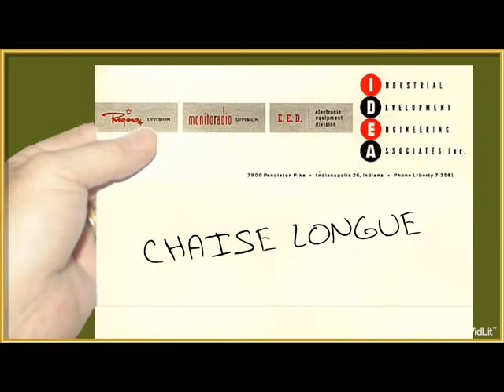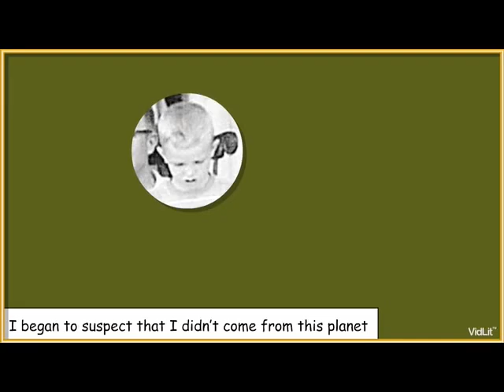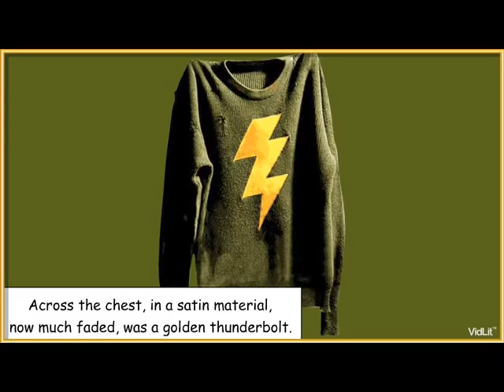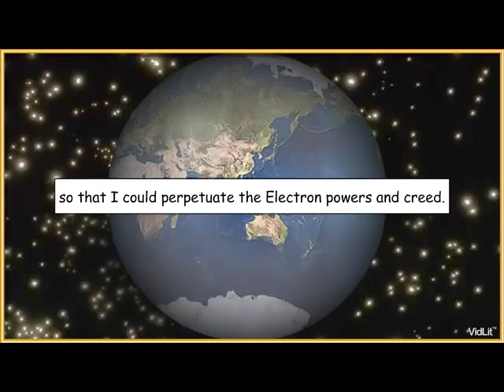The Life and Times of the Thunderbolt Kid by Bill Bryson (Broadway Books)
More from this author

Aren't we all superheroes from another galaxy? A new memoir by Bill Bryson from Broadway books.